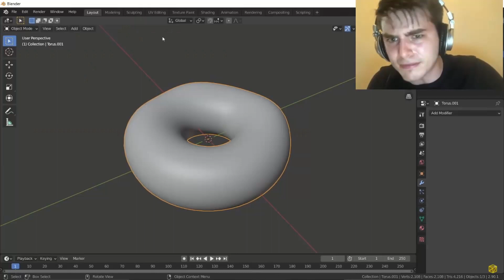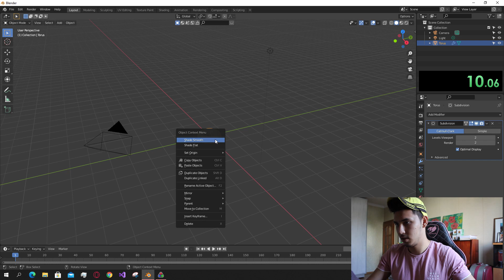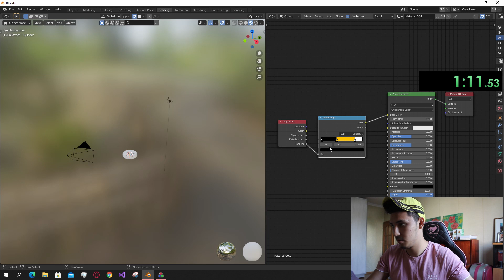LEGIT BLENDER DONUT SPEEDRUN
100% Legit Blender Donut Speedrun :)

So I tested myself on how fast I can model donut in blender. My goal was to make it under 2 mins but I made it even faster. Blender Guru thanks again for  creating probably the best Blender tutorial!

What is Blender?
Blender is a free and open-source 3D computer graphics software toolset used for
creating animated films, visual effects, art, 3D printed models, motion graphics,
interactive 3D applications, virtual reality, and computer games.